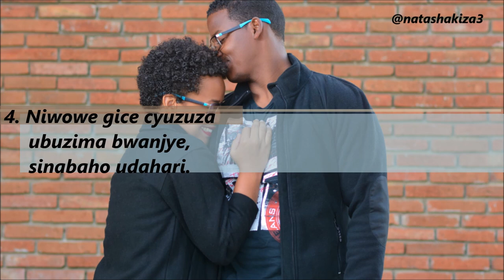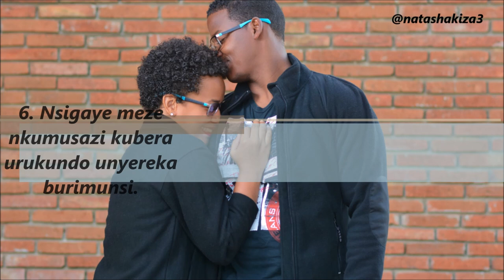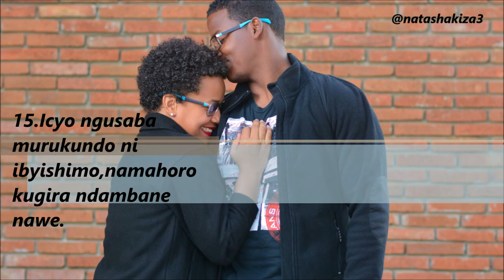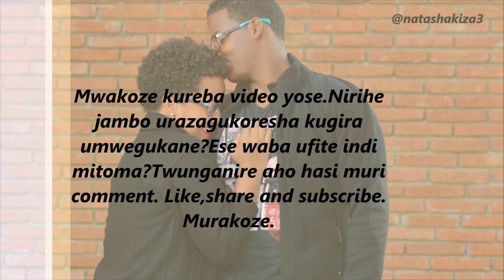Fungura umutima wumukobwa nayamagambo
Imitoma ikora cyane ubwira rukundo rwawe murebana amaso ku maso.